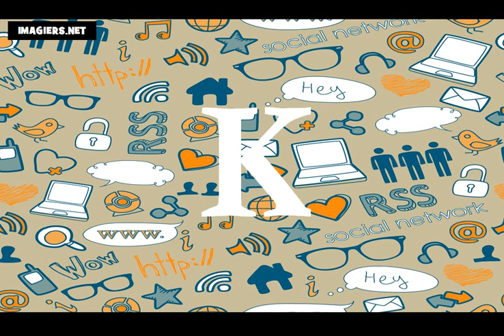Online francia kurzus = A francia ábécé